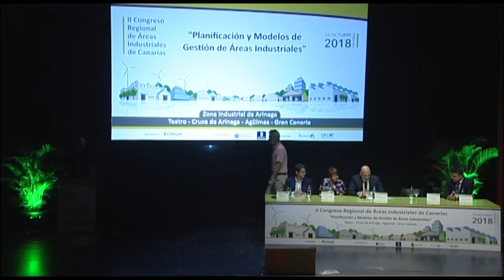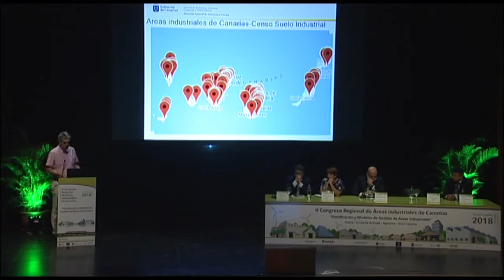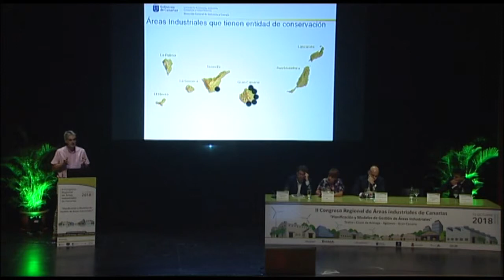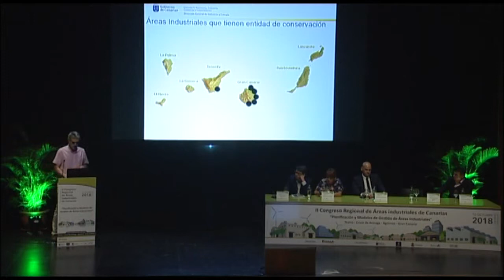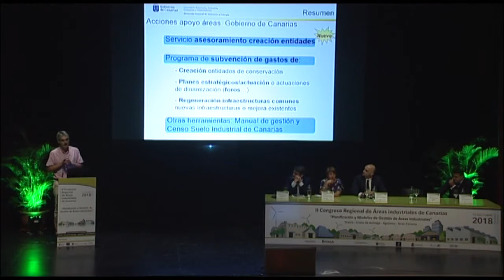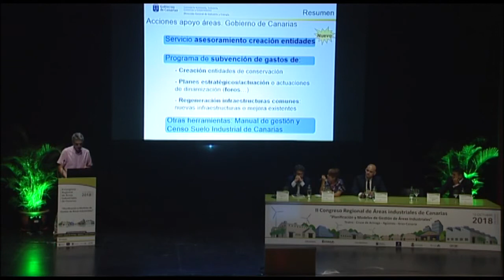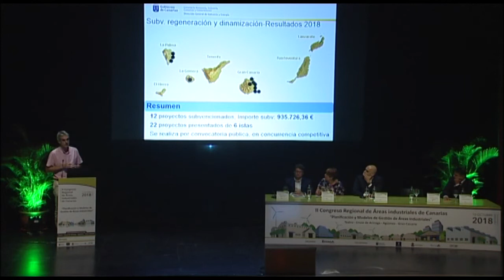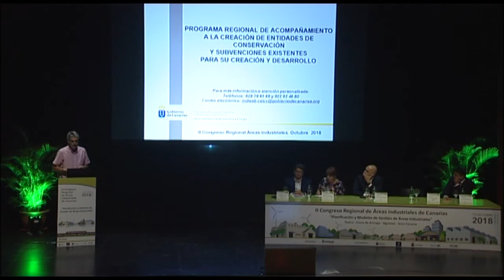II CONGRESO REGIONAL ÁREAS INDUSTRIALES | PROGRAMA CREACIÓN DE ENTIDADES DE CONSERVACIÓN